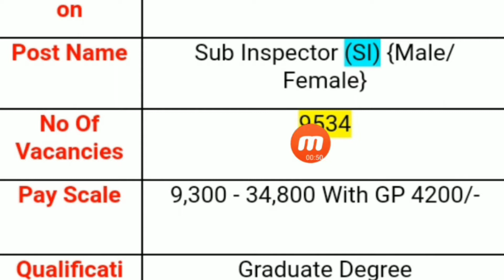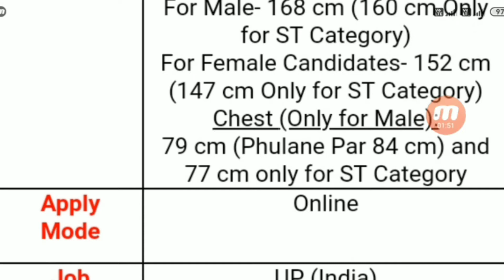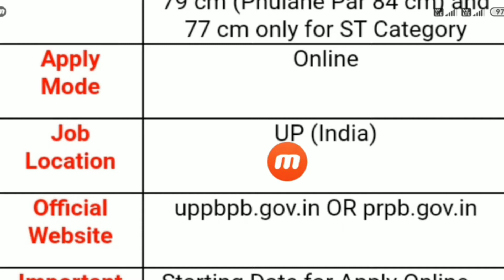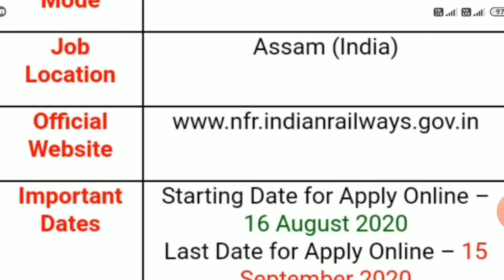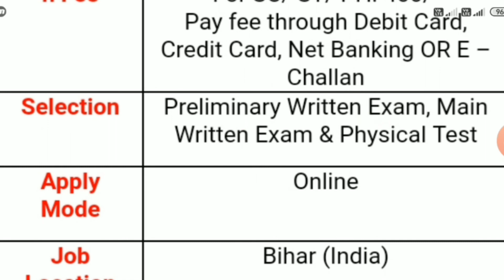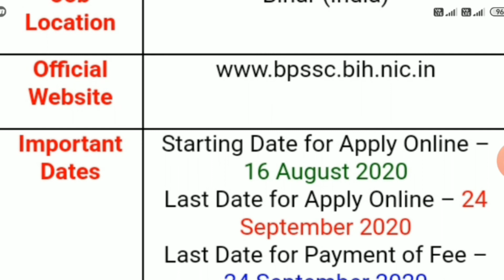16Th-AUG-2020||Today Top Notification||State & Central government Jobs in Telugu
16Th-AUG-2020||Today Top Notification||State & Central government Jobs in Telugu

TELUGU UPDATES